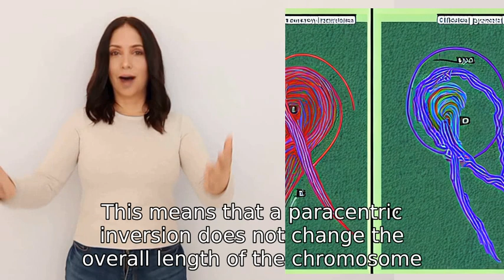what is the difference between paracentric pericentric inversion